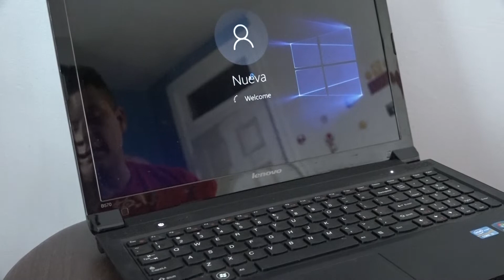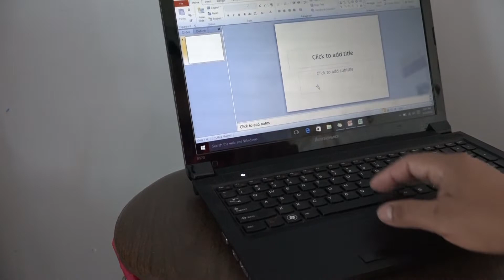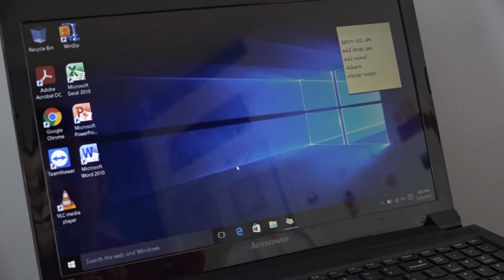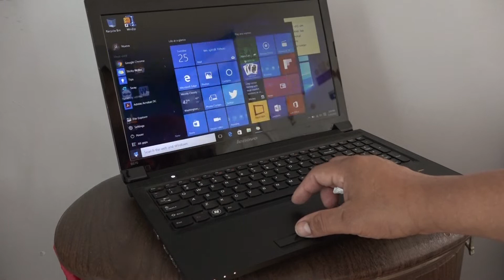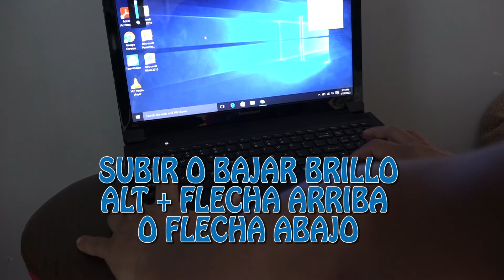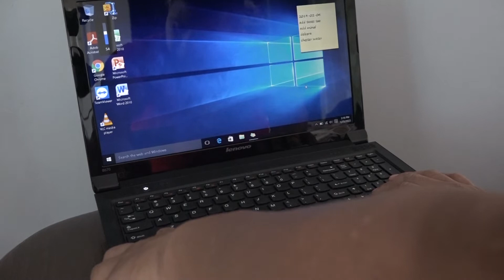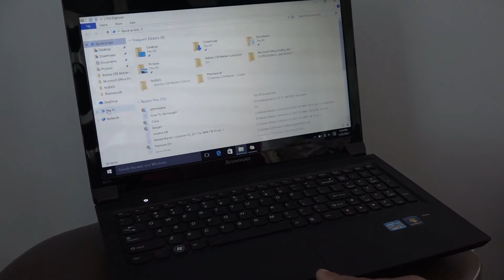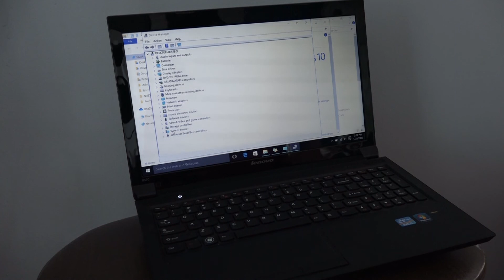COMPUTADORA PORTATIL el uso basico, darle más años a tu portatil, mantenimiento y mantenerla rapida!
1- La computadora portatil siempre se le da levantamiento para que reciva aire natural.
2- Siempre mantenerla en un lugar seco sin humedad.
3- Mantenimiento en limpiar pantalla con limpiador de lens o pantallas.
4- NO instalarle programas de bajar musica o programas cracks.